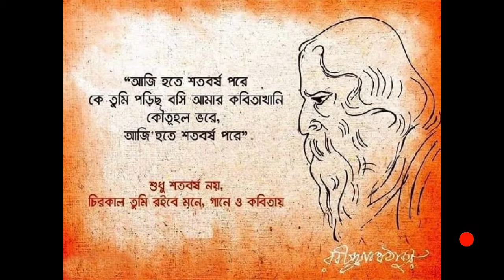কর্ত্তার ভূত এবং ১৪০০ ।KORTAR BHUT o 1400 Kobita | Rabindranath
কর্ত্তার ভূত' , লিপিকা গ্ৰন্থ নেওয়া এক সামাজিক গল্প ।

'Kortar Bhut' one of the best choto golpo written by great Bengali author and nobel laureate Rabindranath Thakur . Its a unique story taken from "Lipika" with satirical content allover. Audience can relate to modern times of a writing from long ago.
Opening content is poem 1400 by Kabiguru Rabindranath Tagore

Recitation and Narration (পাঠে) : Debashree (দেবশ্রী)
Design and Editing ; Subhayu